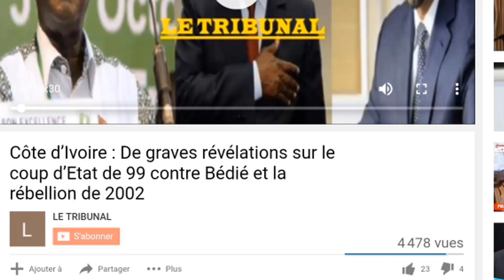Décédé à 53 ans, voici la relation qui liait Wattao à Soro Guillaume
Le MVCI, parti politique proche de Guillaume Soro, ancien patron du parlement ivoirien, a réagi au décès du Colonel-Major Issiaka Ouattara dit Wattao.